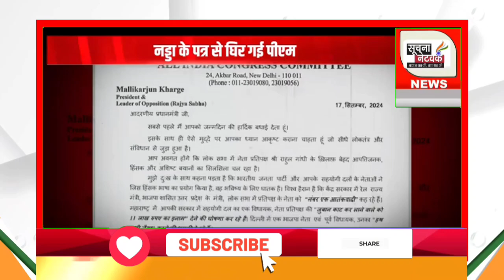बड़ी खबरें फटाफट